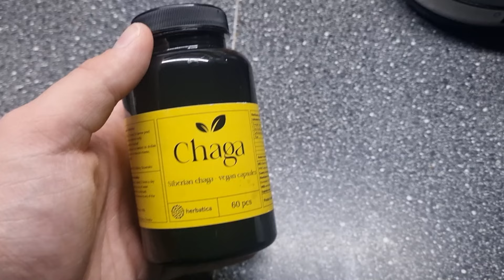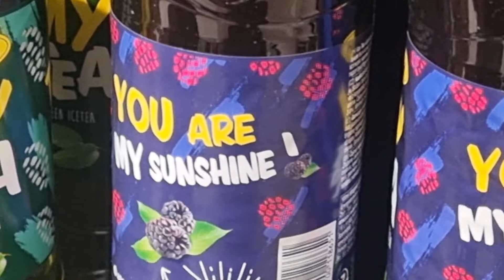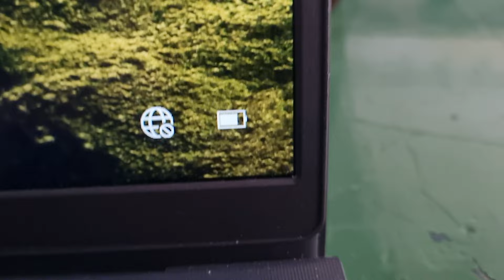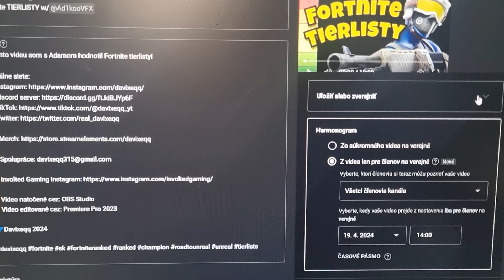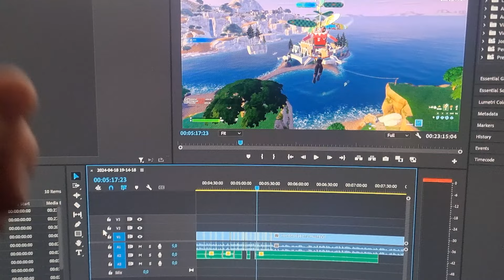Deň YouTubera! (Môj deň)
Dneska vám ukážem, ako vyzerá deň YouTubera!

🔸Video natočené cez: OBS Studio
🔸Video editované cez: Premiere Pro 2023

💙Davixeqq 2024